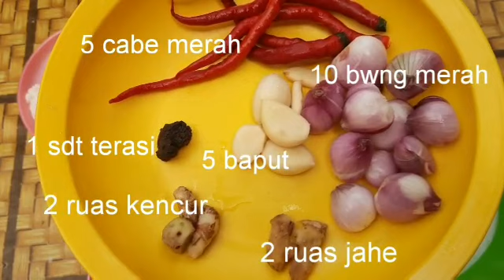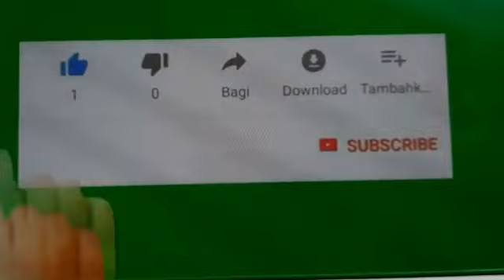Resep Sego Tewel kuliner khas Tambakromo Pati | Jangan gori nangka muda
Sego Tewel atau nasi dengan sayur olahan nangka muda (Jangan gori) adalah menu khas kota Pati yang sangat digemari harganya murah meriah bahannya simple dan mudah didapat tentu saja rasanya tak tertandingi inilah bahan-bahan-nya: 300gr iga/ balungan sapi, 1 nangka muda ukuran kecil, santan encer 500cc, cabe rawit goreng, bawang goreng, daun salam,  lengkuas, 1sdt merica bubuk, 1sdt kaldu bubuk, garam, gula pasir (optional)
Bumbu halus : 10 bawang merah, 5 bawang putih, 5 cabe merah, 3 kemiri, 1sdt ketumbar, 2 ruas jahe, 2 ruas kencur, 1sdt terasi
Follow Fb @minten Suminten